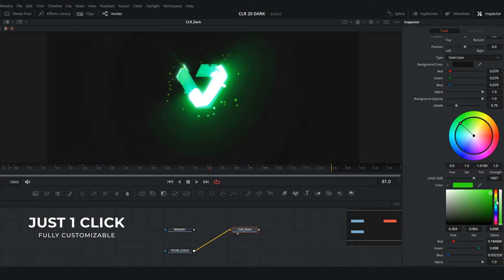9 Best DaVinci Resolve Logo Reveal